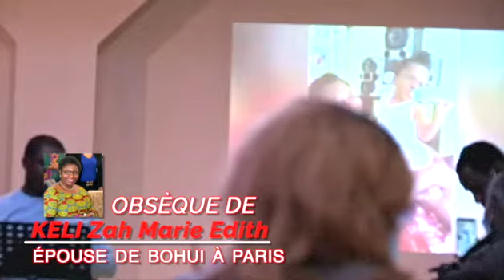OBSÈQUES DE KELI ZAH MARIE EDITH ÉPOUSE BOHUI À PARIS